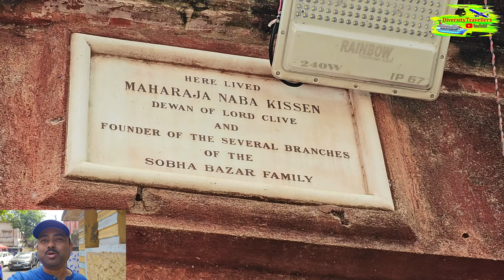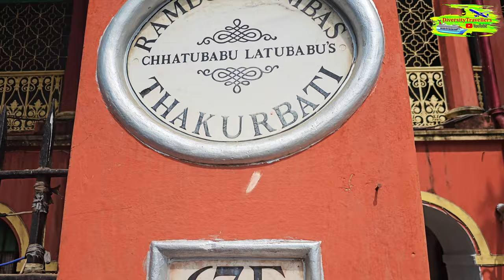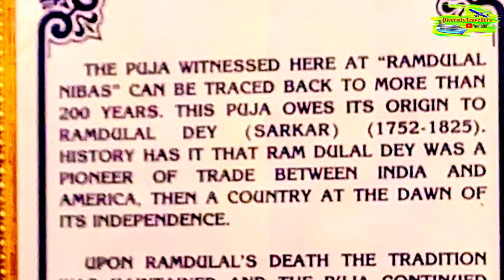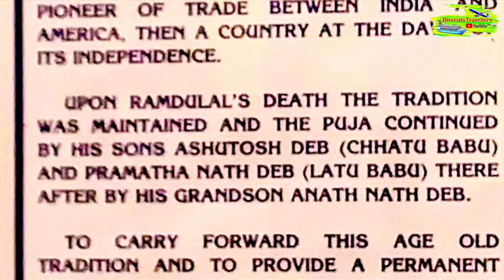414 Years Old Durga Puja | Kolkata's Bonedi Bari Durga Pujas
Join us as we explore the ancient traditions of Durga Puja in Kolkata, featuring three of the oldest and most iconic pujas in the city! From the 414-year-old Sabarna Roy Choudhury Bonedi Bari to the majestic Sovabazar Rajbari and the historic Chhatu Babu Latu Babu Bonedi Bari, this vlog captures the essence of Kolkata’s cultural heritage and the grand celebration of Durga Puja 2023.